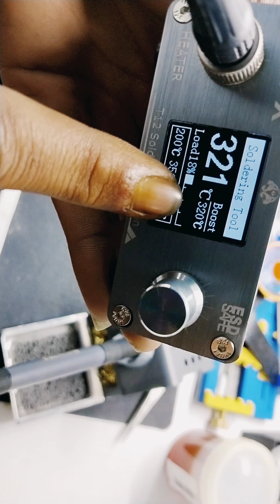T12-X SOLDRING IRON FULL USE HOW TO USE T12-X SOLDRING STAION 👍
T12-X iron ka use kese kre full vedio or kiya kiya features h and kese use krna h iska mangement kiya h satting kiya manual kese isko setup krna h